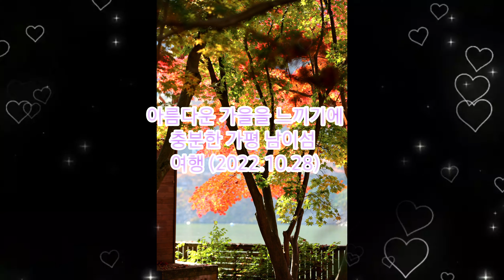아름다운 가을을 느끼기에 충분한 가평 남이섬 여행 (2022.10.28)​